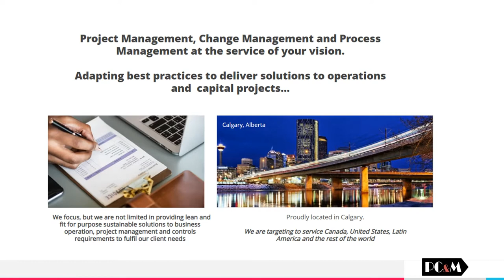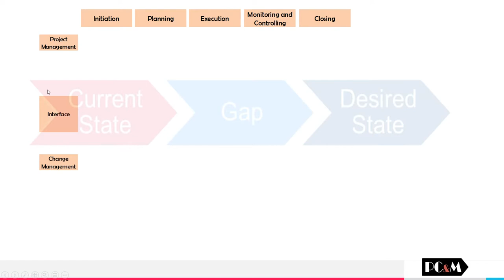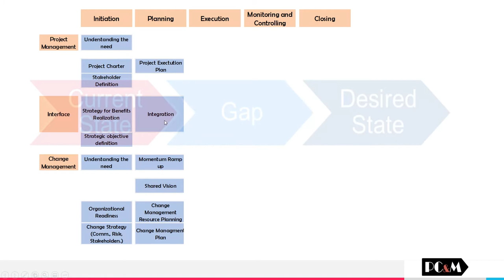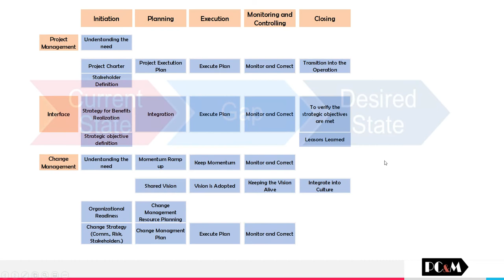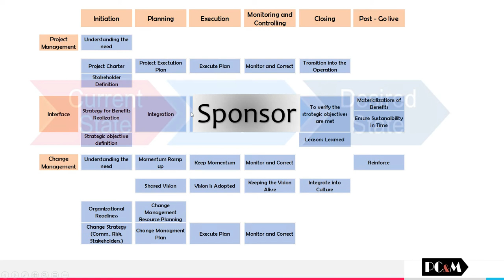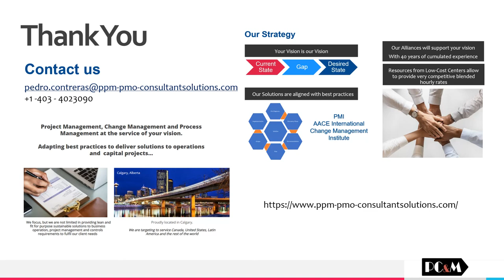Project Management and Change Management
Project Management and Change Management, how do they correlate?

While Project Management has been an established discipline for many decades. Change management is a new and emerging discipline.

As a short definition:
Change management is “a comprehensive, cyclic and structured approach for transitioning individuals, groups and organizations from a current state to a future state  with intended business benefits” (PMI, 2013)

How Change Management fits into the project management frame is evolving and we’d like to make a small contribution to it’s understanding.

Our Informative Essays are oriented to provide information and contribute to the fostering of best practices, without the intention of prescribing solutions.